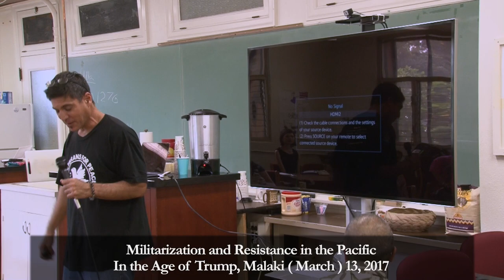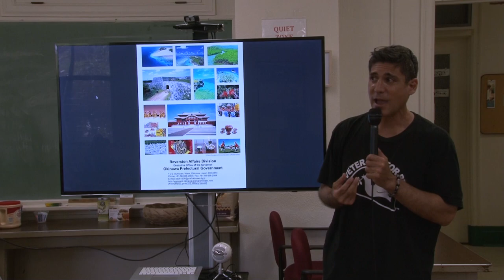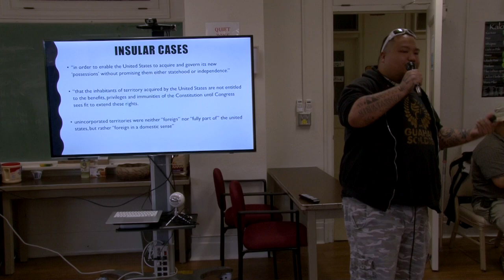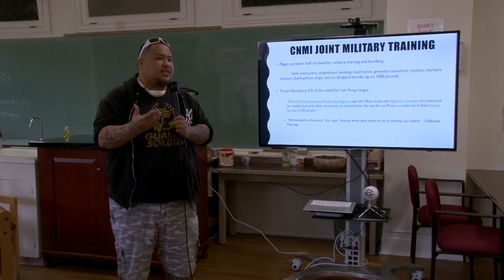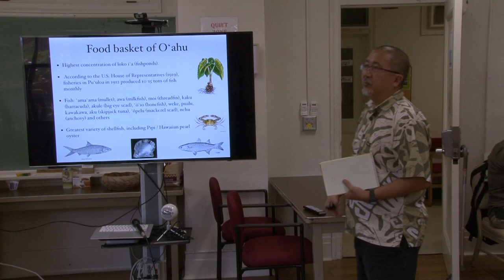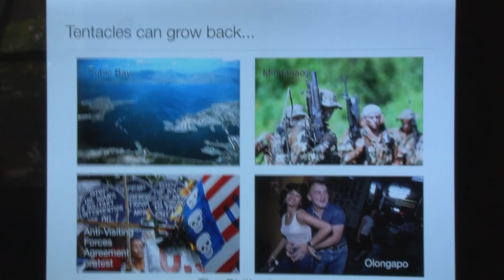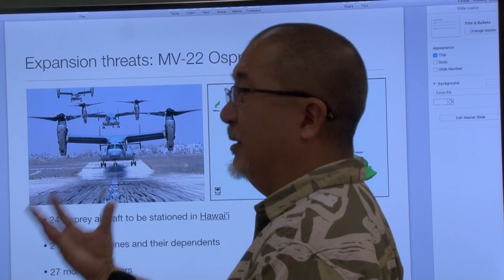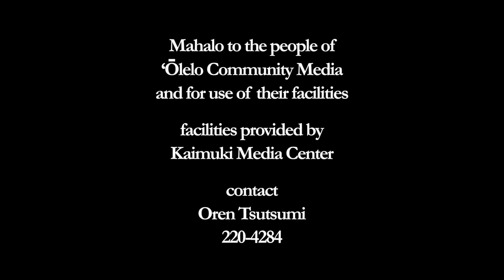Militarization and Resistance in the Pacific, In the Age of Trump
Pete Doktor from Hawai‘i Okinawa Alliance @ 4:36 - 25:01

Ken Gofigan Kuper from Oceania Rising @ 25:40 - 52:46

Kyle Kajihiro from Hawai‘i Peace and Justice @ 52:46 - 1:16:46

qa 1:16:46 -

Hawai‘i Okinawa Alliance
hoa.seesaa.net & facebook